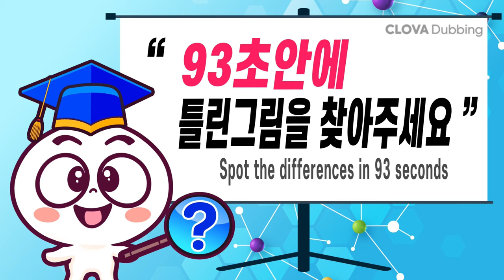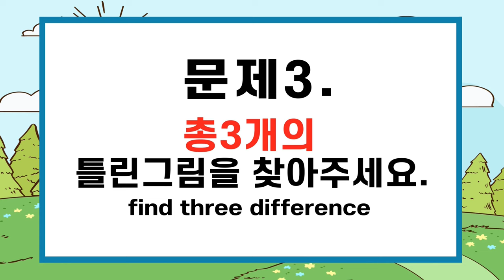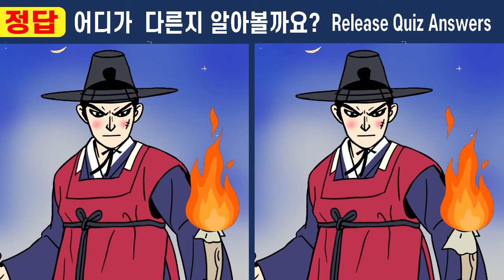천재도 머리 싸매고 푼 그 문제ㅣ1개만 찾아도 집중력 UP!【집중력테스트】#401 보름만에 바뀐 정혼자 2화